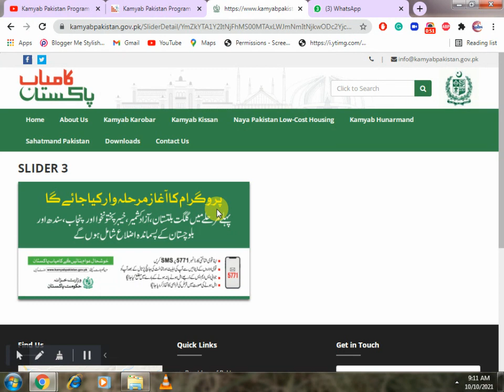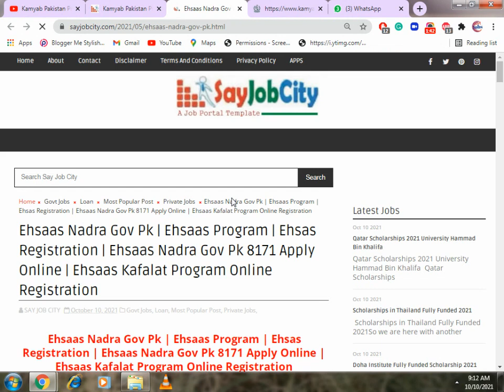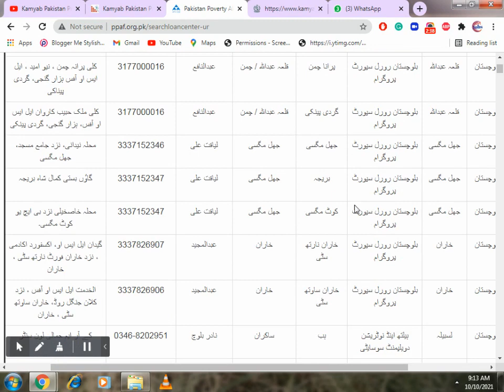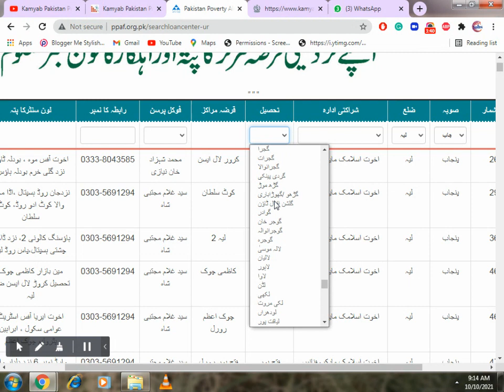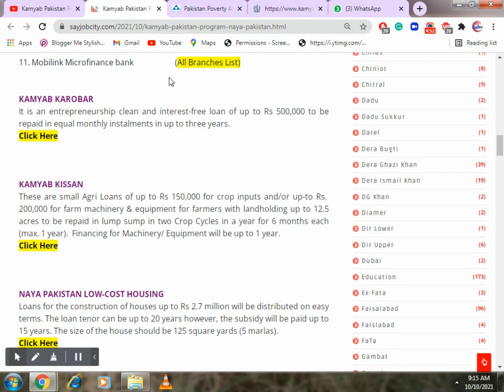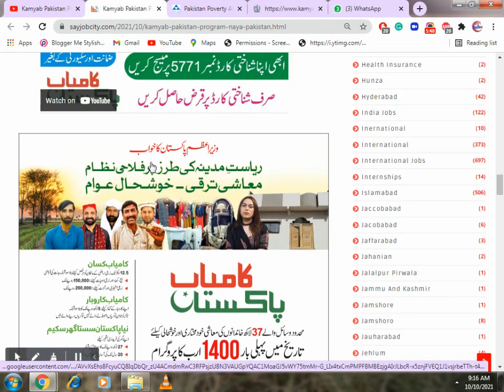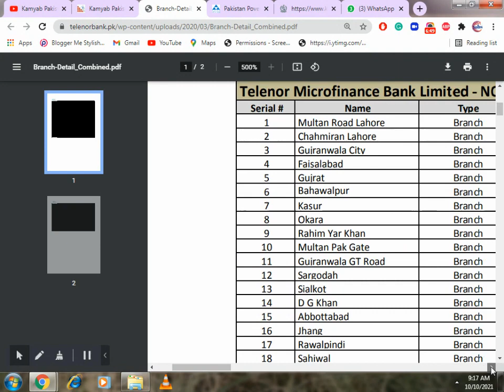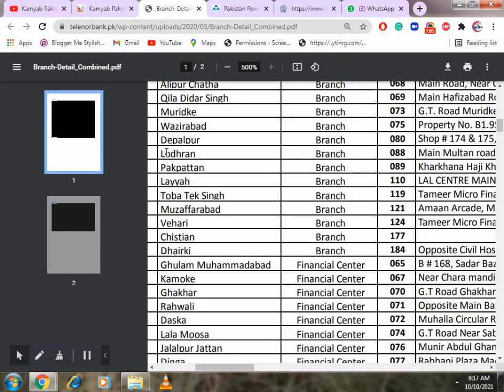Kamyab Pakistan Program Loan Scheme 2021 | How to Apply Kamyab Pakistan Program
Naya Pakistan Housing - Kamyab Loan Scheme - Kamyab Jawan Program

Kamyab Pakistan Program

Kamyab Karobar
Kamyab Kissan
Naya Pakistan Low-Cost Housing
Kamyab Hunarmand
Sahatmand Pakistan
Downloads

Summerali.com
Summer Ali.com

Call Center